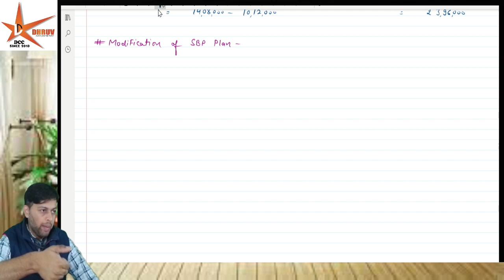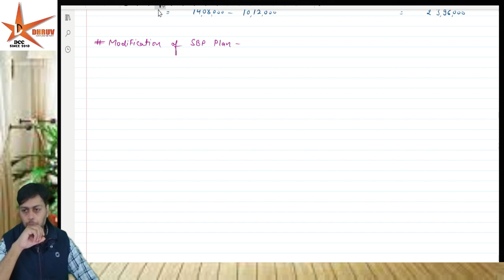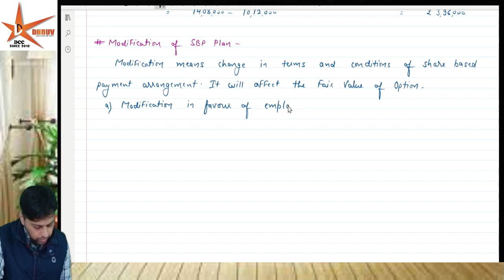PN 18 || CFR || Share Based payment IND AS 102 Class-5 || CMA FINAL || CA AKHILESH Sir